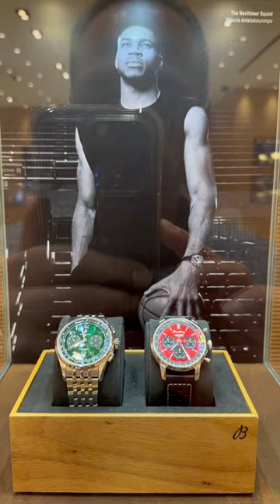with their Premier Collection and ambassador Giannis of the Bucks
Breitling Premier chronograph watches with their ambassador, NBA star, Giannis Antetokounmpo of the NBA franchise Milwaukee Bucks